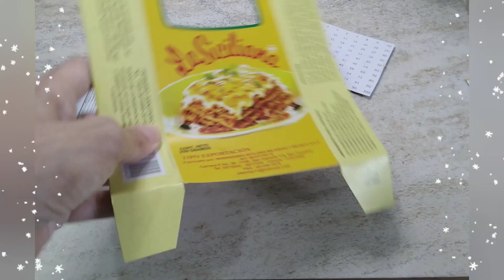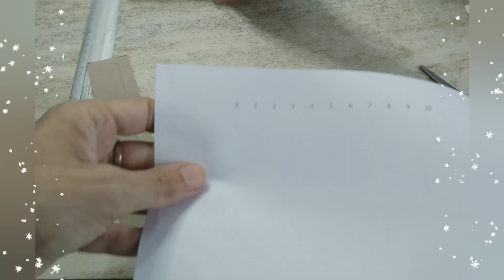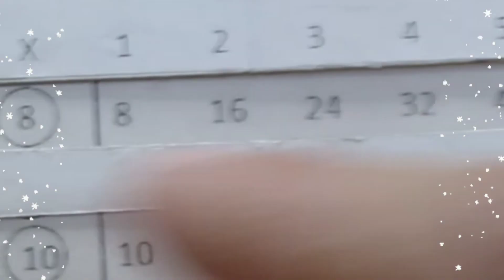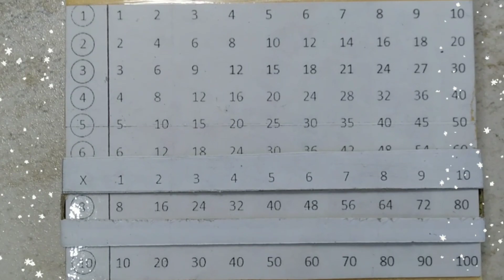Como hacer Calculadora Casera para Multiplicar | Calculadora Artesanal de multiplicación para niños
En este emocionante video, te mostraré cómo crear tu propia calculadora casera para multiplicar. Es una forma divertida de aprender matemáticas y jugar con las tablas de multiplicar. Descarga la plantilla en la descripción y únete a la diversión.

Calculadora casera

Tablas de multiplicar

Matemáticas divertidas

DIY (Hazlo tú mismo)

Aprendizaje matemático

Juegos educativos

Manualidades para niños

Diviértete con las matemáticas

Multiplicación

Educación en el hogar

Tarea de matemáticas

Maquetas de matemáticas

Herramienta de cálculo casera

Ayudas matemáticas

Material de apoyo matemáticas

Matemáticas para primaria

Aprendiendo a multiplicar

Tablas de multiplicar

Enseña a tus niños a multiplicar

Multiplicación fácil

Matemáticas amigables

Ingles :

In this exciting video, I'll show you how to create your own homemade multiplication calculator. It's a fun way to learn math and play with multiplication tables. Download the template in the description and join the fun.

Homemade calculator

Multiplication tables

fun math

Mathematical learning

Educational games

Have fun with math

Multiplication

Homeschooling

Portugués :

Neste vídeo emocionante, mostrarei como criar sua própria calculadora de multiplicação caseira. É uma maneira divertida de aprender matemática e brincar com a tabuada. Baixe o modelo na descrição e divirta-se. Não se esqueça de se inscrever para mais experimentos matemáticos!

Calculadora caseira

Tabuadas de multiplicação

matemática divertida

Aprendizagem matemática

Jogos educativos

Artesanato para crianças

Divirta-se com matemática

Multiplicação

Educação escolar em casa